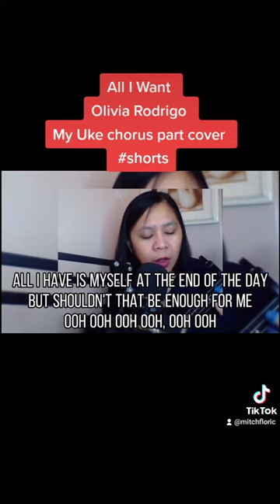ALL I WANT by OLIVIA RODRIGO CHORUSPART ONLY